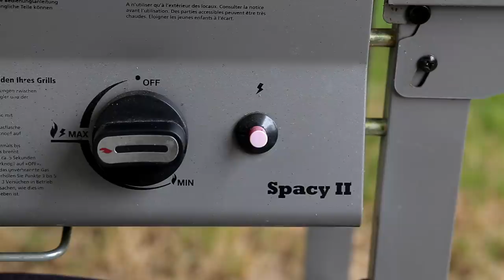Blue cheese Burger - Delicious Hamburger recipe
Delicious blue cheese burger recipe! You take a burger and add some blue cheese and a garlic mayo sauce. There you go the perfect burger recipe.

### Shopping list ###
• Burger Buns
• Burger patties
• Jersey Blue cheese
• Parsley
• Rocket
• Red onions
• Cheddar cheese (or my favourite cheese)
• Mayo
• Garlic
• (Pear) Jam

The pear jam supports the perfect taste of the delicious Jersey Blue cheese. Jersey Blue is made in the Valais region of Switzerland by Willi Schmid.  And as we all know Switzerland is the land of cheese, you might also use Point Reyes Blue or Hook’s Blue Paradise.